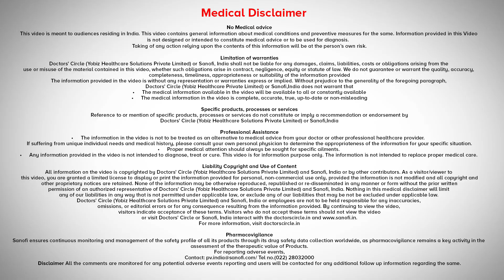What are the long term side effects of Painkillers? What can I do to minimize them?-Dr.Preeti Doshi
Most other drugs, even pain killers can sometimes cause certain side effects, especially if they are taken in large doses or continued for a long period of time and these side effects commonly occur in the form of stomach upset, you can get nausea, you can get indigestion, acidity you can get unreal in headache, dizziness occasionally or you can even get allergic skin rashes, to minimise these effects, it would be right to take these medicines with food or immediately after food, they can be also taken within a glass of cold milk or butter milk and one should try and stick to the doses which are prescribed and not to take them in larger doses and should not continue them for more than a period of 5 to 7 days.